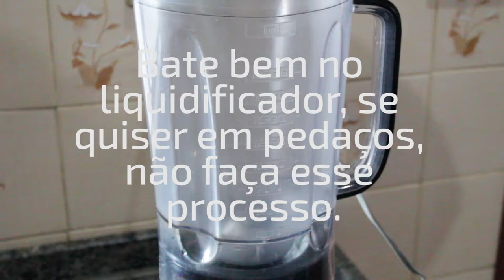Tem Creme de Leite em Casa? Faça essa Panacotta Deliciosa, Você não Vai se Arrepender!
Fala pessoal. Mais uma receita para o canal Na Cozinha com o Ferrari. Dessa vez um molho de pimenta com maracujá, receita barata e ótima para vender e faturar alto!

Quantidades:
500g de creme de leite fresco
75ml de leite
60g de açúcar
9g de gelatina incolor
5g de pimenta rosa

250g de morango
250g de açúcar
150ml de água

Encontre tudo para sua cozinha

Deixem sugestões de receitas que querem ver por aqui.